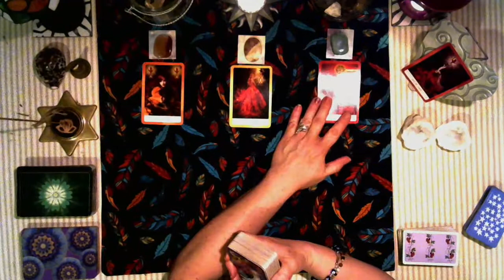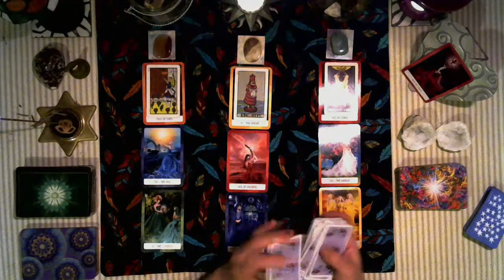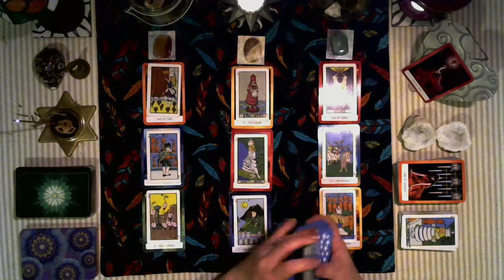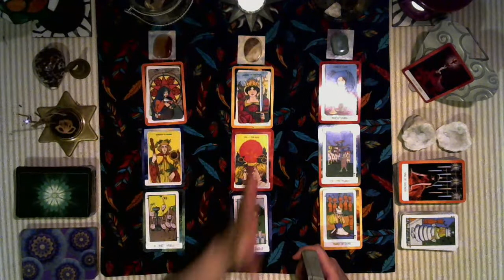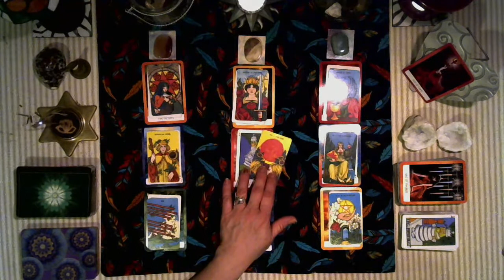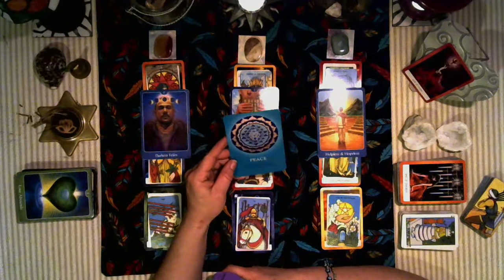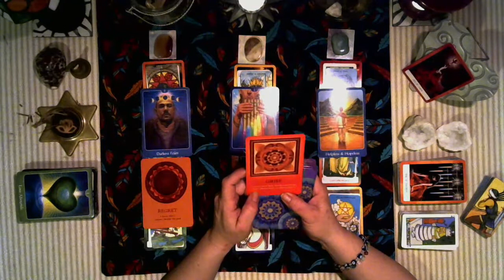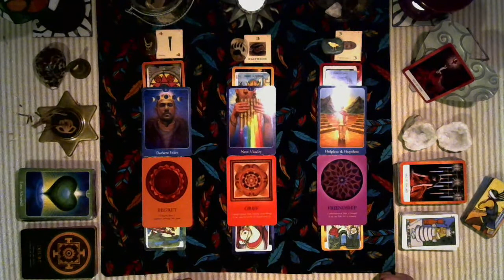♍Virgo April 1-15, 2020♍